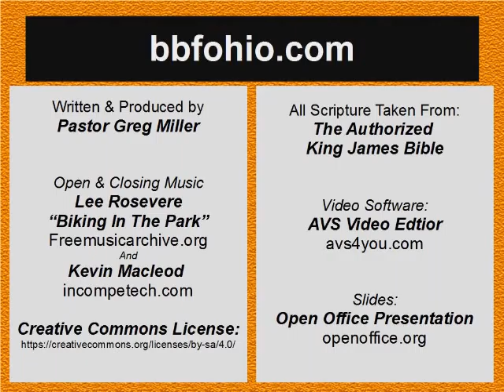Genesis 12:1-9 Genesis Studies 033-bbfohio